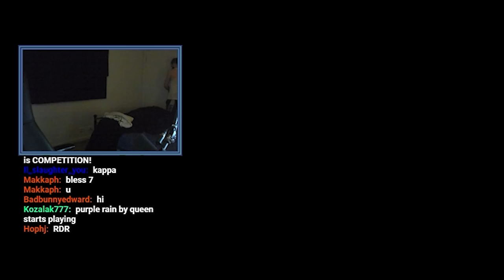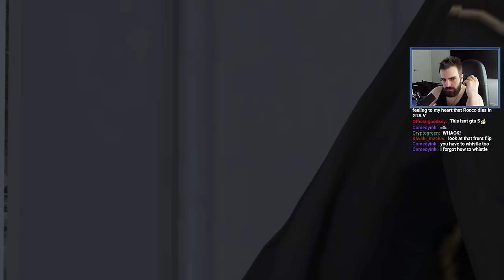$2 Million Diamond or a MYSTERY GIFT? - Grand Theft Auto IV TBoGT [Part 4] - (Full Playthrough)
Welcome to the fourth exciting part of our colorful adventure in Liberty City. In this episode, we'll witness moments of self-reflection as I question my life choices after facing repeated mission failures, shedding light on the challenging and unforgiving game design from 2008 by Rockstar Games. On a heartwarming note, Luis and Tony exemplify kindness as they decide to extend a gesture of goodwill to a persistent hater by offering them a free helicopter ride (along with a complimentary parachute skydiving experience). In a fascinating twist, Luis faces a thought-provoking question from a random TikToker: Would you choose 2 million dollars or a MYSTERY GIFT? Unfortunately, I couldn't double and give it to the next person.

Streamed: Oct 23 and Nov 5, 2018

Made in collaboration with MB1Nightmare

Mystic - Mystic0243
Seine - TheSeineTV7000
AimTech - AimTech9792
dawg - dawg9330
Elite - m0thballz
Mat - Mat5064
Geovane - Geovane2323
Crowolf - Crowolf2308
LahiruVIP8492